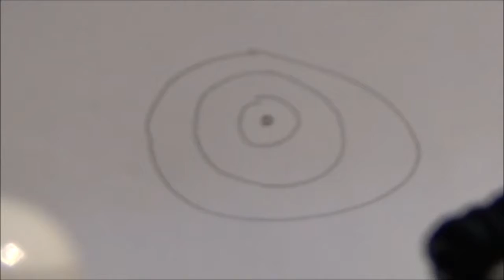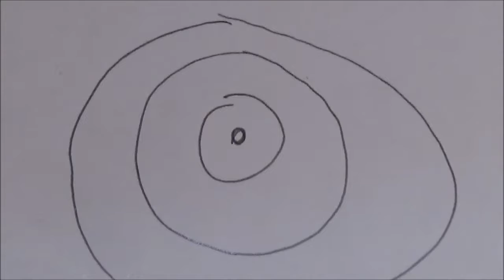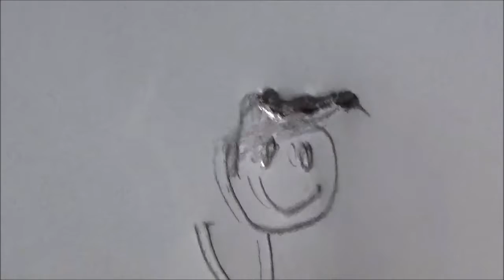The V.A Pire Show Ep 86: Give it a Shot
I took a shot in filming this idea. heh